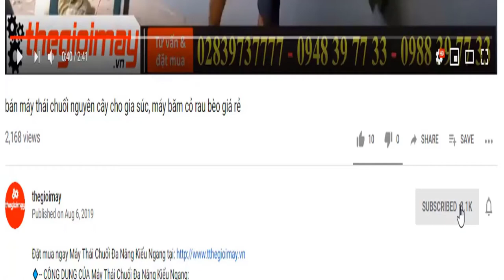Súng phun sương cao áp takyo tk3x dùng cho các loại bình xịt điện, súng nhỏ gọn, xịt sương mạnh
✅ BÌNH XỊT ĐIỆN TAKYO+ Súng phun sương cao áp tk-3x giá: 1,650,000 vnđ ✔️ Bảo hành 18 tháng ✅ MIỄN PHÍ GIAO HÀNG TẬN NHÀ THU TIỀN
✅ ƯU ĐIỂM CỦA BÌNH XỊT ĐIỆN TAKYO TK 20 + turbo 12v:
✅THÔNG SỐ CỦA BÌNH XỊT ĐIỆN TAKYO TK 20):
✔️Ắc quy12V
✔️Dung lượng12Ah